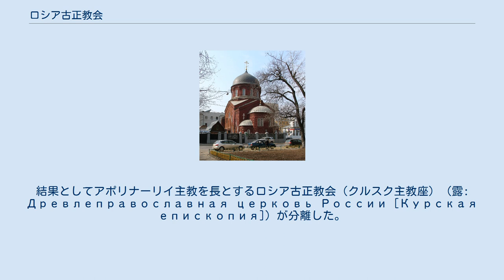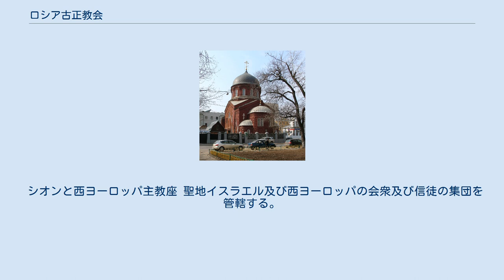ロシア古正教会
モスクワのノヴォクズネツカヤ通りにあるロシア古正教会の聖堂 ロシア古正教会（露: Русская древлеправославная церковь）は、ロシア正教古儀式派の一つで、司祭派（容僧派）に分類される。
しばしばノボズィプコフ派、逃亡司祭派（ベグロポポーフツィ）とも呼ばれる。
 古正教会を創設したのは、ロシア正教古儀式派教会(ベロクリニツキー派)の聖職位階を認めなかった逃亡司祭派（ベグロポポーフツィ）の信徒たちである。
 彼らの一部は1923年に正教会の教会刷新運動（Обновленчество）から自らの側に移行してきたサラトフ大主教ニコラを自らの指導者として認め、自らの聖職位階を持つこととなった。
 1929年にはエディノヴェーリエ派（主流派教会に所属しながら古い儀式を守っていた一派）のスヴェルドロフスク主教ステファンも古正教会に合流した。
 古正教会の中心ははじめサラトフにおかれたが、1924年にロゴーシスコエ墓地のそばのニコリスキー寺院に移された。
1955年にはサマラ州のクイビシェフ、1963年にはブリャンスク州のノヴォズィプコフに移転した。
 ノヴォズィプコフの救世主顕栄主教座大聖堂は1938年に閉鎖されたが、ナチス・ドイツ占領下の1943年に祈祷が再開され、現在まで閉ざされたことはない。
 1999年12月23日にアポリナーリイ（ドゥビーニン）主教が古正教会から主教の地位を奪われ、2000年5月7-9日の古正教会教会会議でアポリナーリイ主教の支持者はロシア古正教会から追放された。
結果としてアポリナーリイ主教を長とするロシア古正教会（クルスク主教座）（露: Древлеправославная церковь России [Курская епископия]）が分離した。
 ノヴォズィプコフには高等神学教育機関がある。
70の会衆組織を持ち、さらにルーマニアには5つ、ブルガリアには1つの会衆組織を擁する。
 モスクワ総主教座（2002年までは大主教座） モスクワ市、サンクトペテルブルク市、モスクワ州、ブリャンスク州、トゥーラ州、クルスク州、ヴォロネジ州、レニングラード州、ルーマニア、ブルガリア、イスラエル及び西ヨーロッパを除く遠方の諸外国の会衆及び信徒の集団を管轄する。
 ウクライナ主教座 ウクライナの会衆及び信徒の集団を管轄する。
 ベラルーシ主教座 ベラルーシの会衆及び信徒の集団を管轄する。
 ヴォルガ主教座 ニジェゴロド州、ヴォルゴグラード州、サマラ州及びサラトフ州の会衆及び信徒の集団を管轄する。
 ウラル主教座 ペルミ州、スヴェルドロフスク州、オレンブルク州、バシコルトスタン共和国及びカザフスタン共和国西部の会衆及び信徒の集団を管轄する。
 アゾフと黒海主教座 グルジア、北カフカス及びクラスノダール地方の会衆及び信徒の集団を管轄する。
 シベリア主教座 シベリア、カザフスタン共和国東部、ザバイカル地域及びロシア連邦の極東地方の会衆及び信徒の集団を管轄する。
 シオンと西ヨーロッパ主教座 聖地イスラエル及び西ヨーロッパの会衆及び信徒の集団を管轄する。